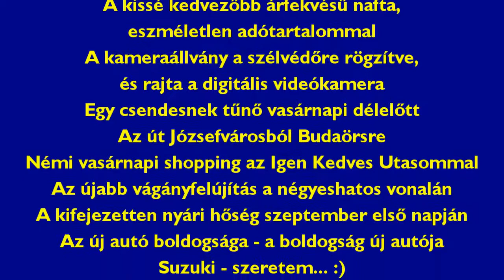Kronotonfluxus 244 - Vasárnapi Shopping - 2019/09/01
Az idei szeptembert egy rezsimellenes cselekménnyel indítottam: vasárnap mentem shoppingolni, mégpedig a "mindenre 20% kedvezmény" csodakuponnal :).